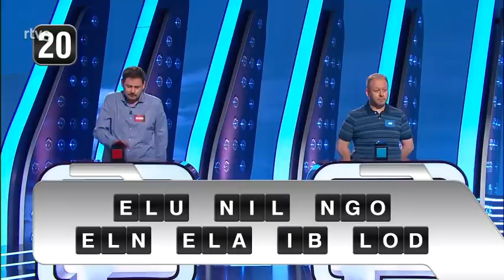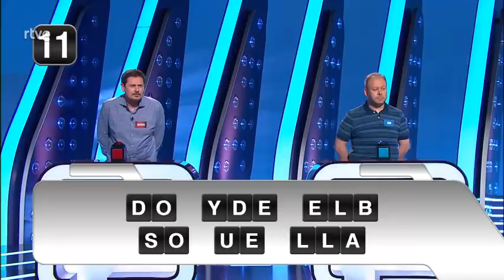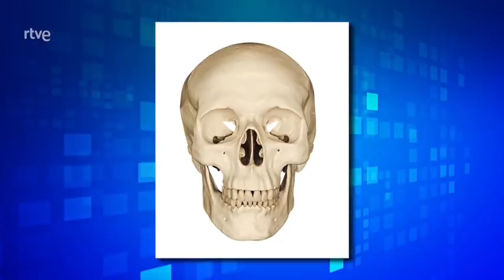Saber y ganar SÁBADO 12 06 21